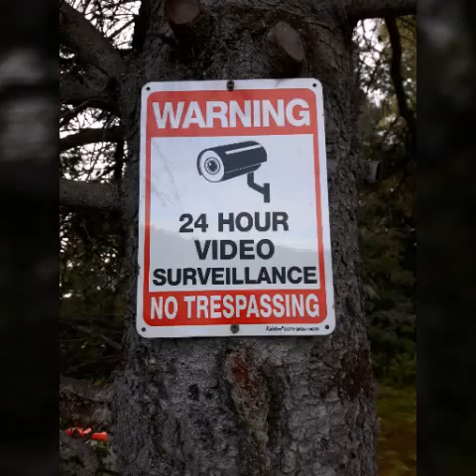My cottage (beautiful)